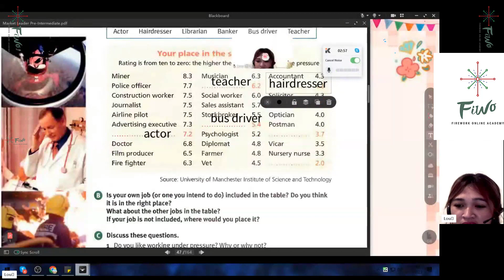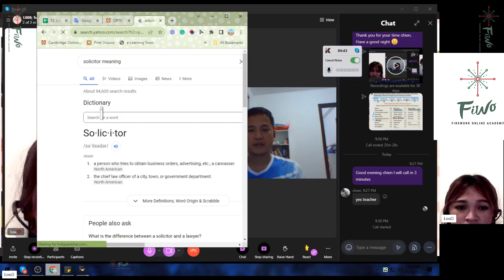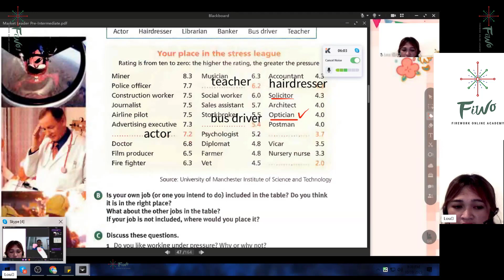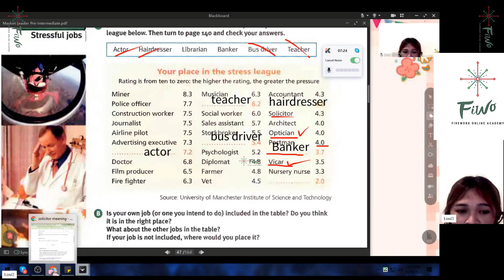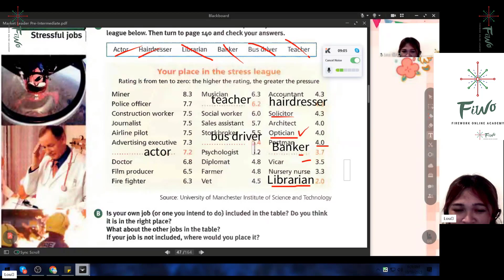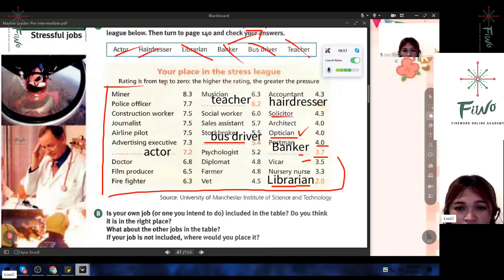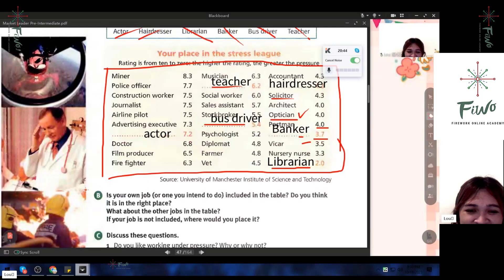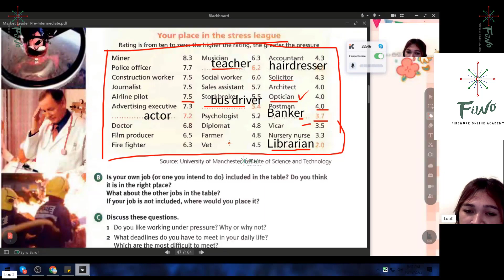Tiếng Anh giao tiếp công sở - Bài 49 - FIWO Academy